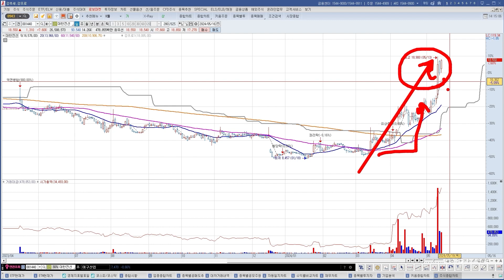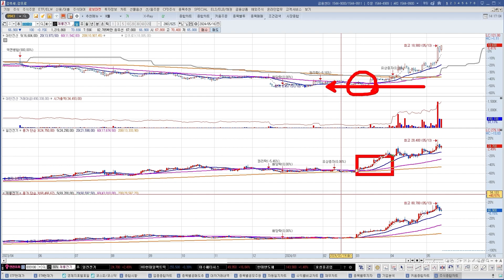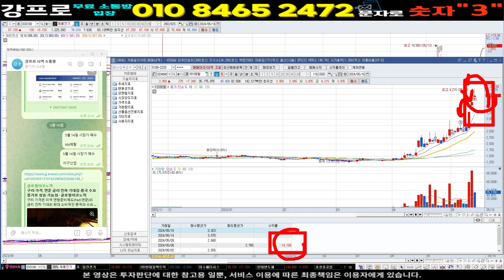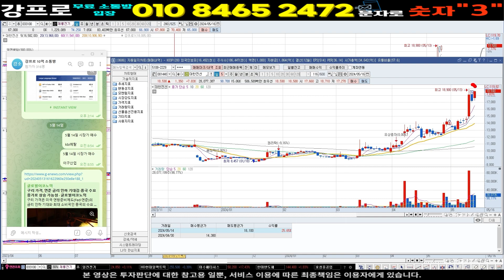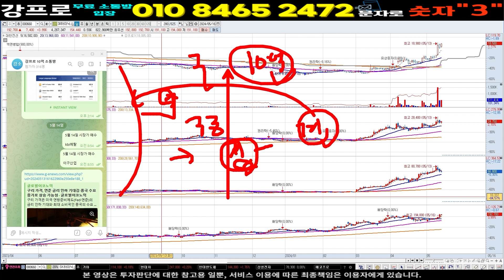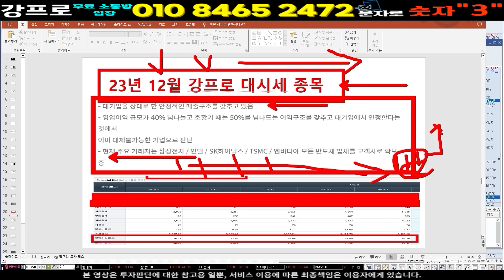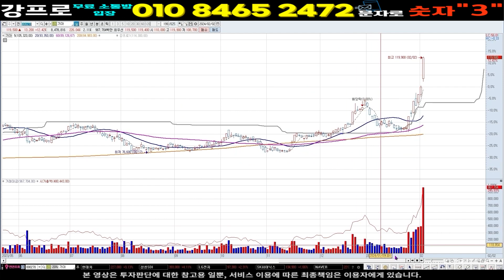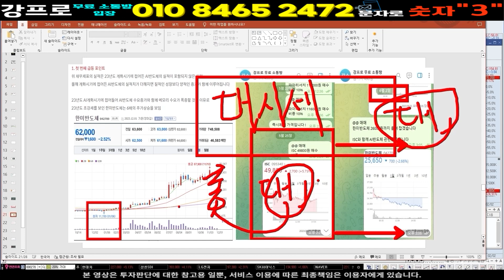대한전선 주가 ] 강한 놈이 강하다!! 미친실적 아직 반영 전